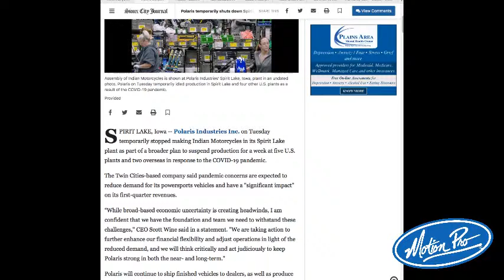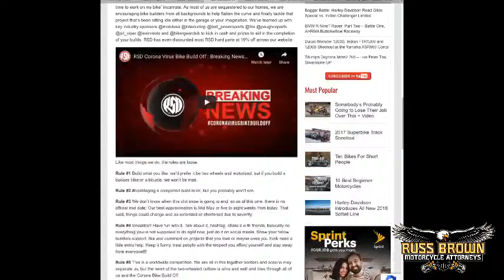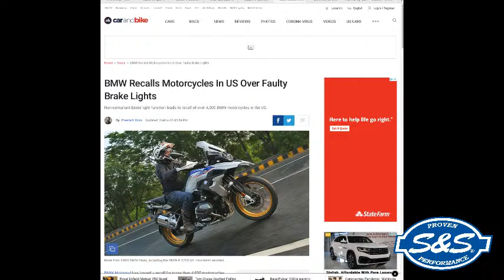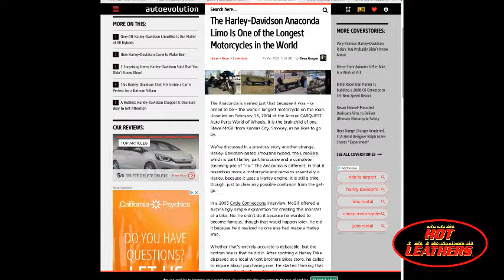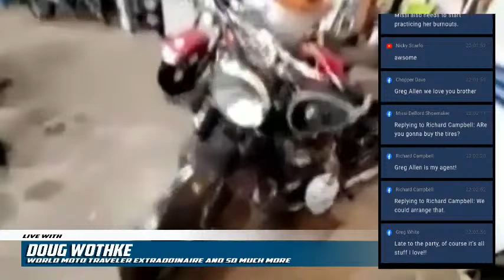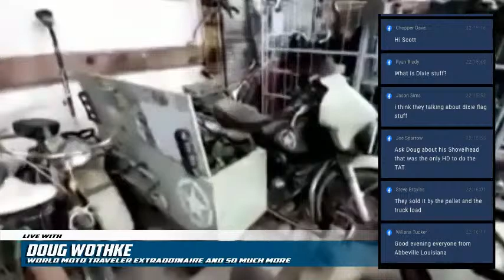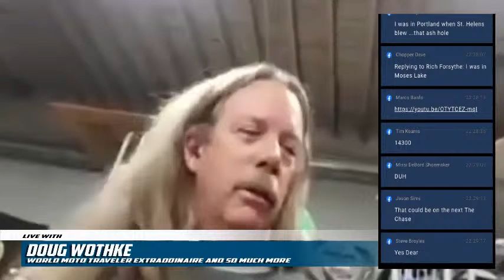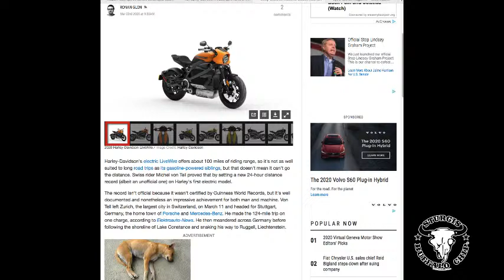It's Sunday Night Live With ShopTalk!